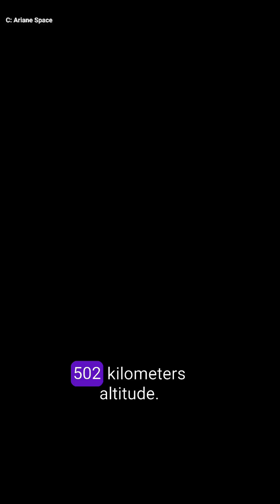Vega C flight VV27 has successfully placed the four CO3Ds and MicroCarb into orbit.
Vega C flight VV27 has successfully placed the four CO3Ds and MicroCarb into orbit. The four CO3D satellites are anticipated to commence generating detailed 3D surface models, which will be beneficial for various applications, including environmental research and infrastructure planning.